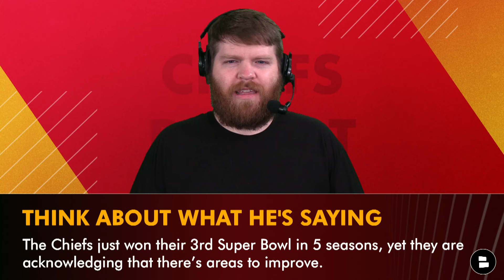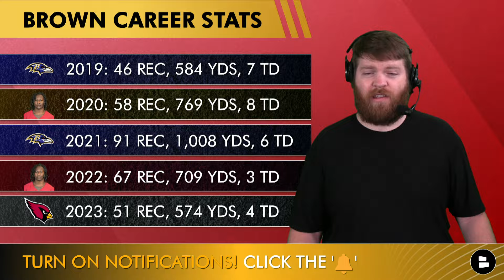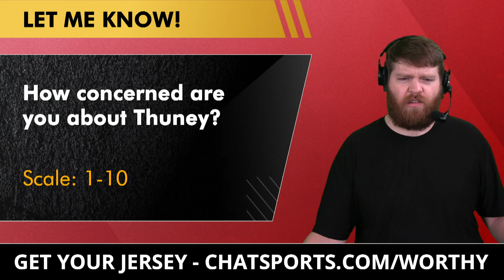Kansas City Chiefs Minicamp Winners & Losers Ft. Patrick Mahomes, Joe Thuney & Matt Araiza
Chiefs mandatory minicamp is in the books and on today’s edition of the Chiefs Report we look at Chiefs minicamp winners and losers! Patrick Mahomes and the Chiefs are looking to become the first NFL team to 3-peat as Super Bowl champions, and Mahomes is determined to get the Chiefs there. With added weapons like Marquise Brown and Xavier Worthy in addition to the return of Mecole Hardman, the Chiefs will be a force to be reckoned with once again! The 2024 NFL season is just a couple of months away, but we have you covered with the latest Chiefs news and Chiefs rumors all throughout the Chiefs’ offseason!

Chiefs mandatory minicamp winners & losers:
Winner: Patrick Mahomes (QB)
Loser: Xavier Worthy (WR)
Winner: Marquise Brown (WR)
Loser: Joe Thuney (OG)
Winner: Matt Araiza (P)

Get a Xavier Worthy chiefs jersey with our friends at Fanatics by heading and pick up your gear today!

Chiefs QB Patrick Mahomes on the Chiefs’ quest to 3-peat
Even though we won [last year’s super bowl], we knew we had a lot of places to improve. I thought guys had that mentality coming into OTA’s and into minicamp. It’s been a great OTA’s and minicamp. I think one of the best I’ve ever been a part of.

Chiefs Kingdom! Light up the comments:
- Show Patrick Mahomes some love! Type ‘15’
- Will Marquise Brown reach 1,000 yards this season? Type ‘Y’ for Yes or ‘N’ for No
- How concerned are you about Joe Thuney? Scale of 1-10

Want NFL coverage beyond the Kansas City Chiefs? Then be sure to follow Chat Sports on social media for up-to-date news & rumors on all things NFL, NBA, and college football:

Returning Chiefs starters on offense:
QB Patrick Mahomes
RB Isiah Pacheco
WR Rashee Rice
TE Travis Kelce
G Joe Thuney
G Trey Smith
C Creed Humphrey
RT Jawaan Taylor"

Text today's Chiefs Report video link to a friend!

If you're a die-hard Kansas City Chiefs fan, prove it by liking this video 👍

Chiefs news articles from places like ESPN, Bleacher Report, PFF, CBS, FS1 and more can be found